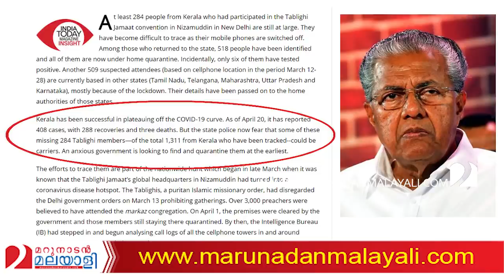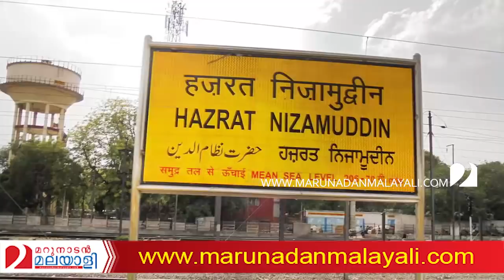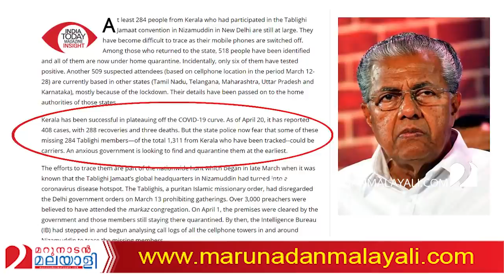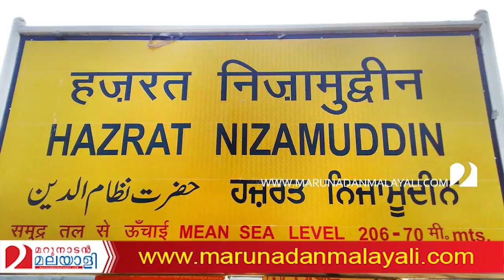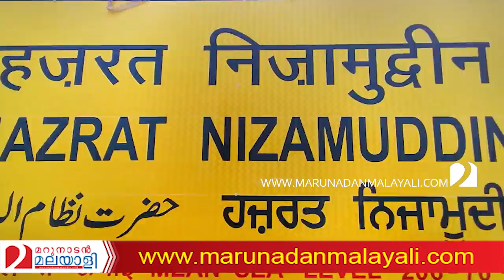284 തബ്ലീഗുകാര്‍ കേരളത്തെ മുടിപ്പിക്കുമോ? I Kerala government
284 തബ് ലീഗുകാര്‍ മുങ്ങി നടക്കുന്നു..കേരളം ഭയപ്പാടില്‍...; 284 തബ്ലീഗുകാര്‍ കേരളത്തെ മുടിപ്പിക്കുമോ?